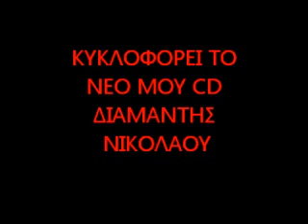RAMPOS DIAMANTHS NIKOLAOU)05 DEN ENDIAFERESE GIA MENA